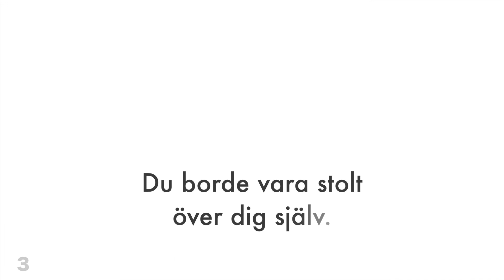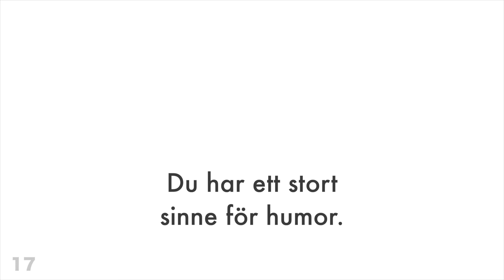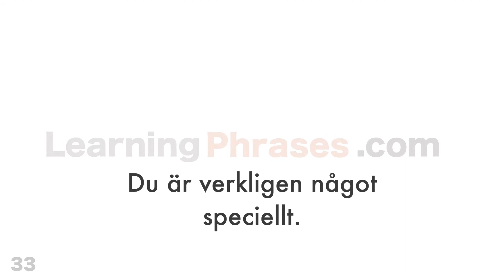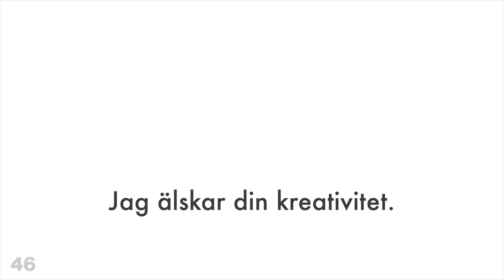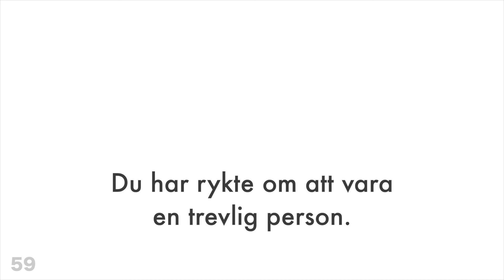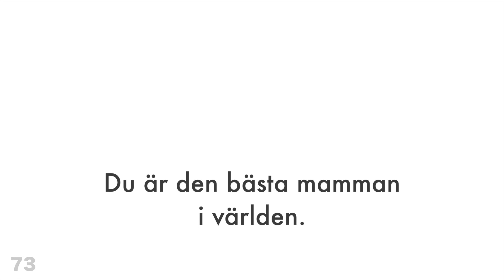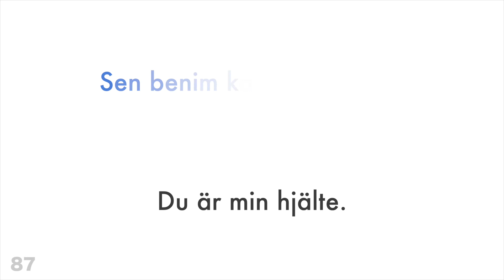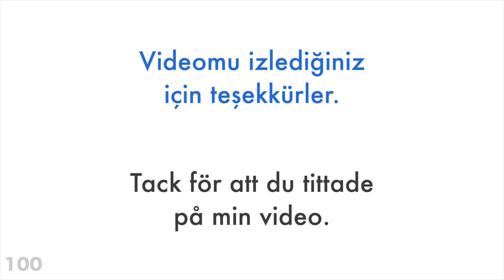100 positiva fraser + komplimanger - Turkiska + Svenska - (modersmålstalare)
Vill du lära dig mer?